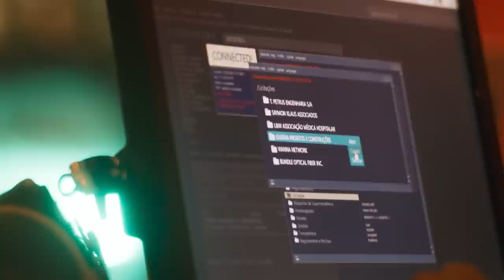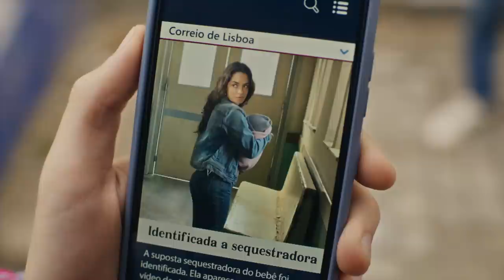Gloria Perez compartilha detalhes do processo criativo de Travessia | TV Globo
Tudo começa em um papel em branco. Gloria Perez compartilha com a gente o processo criativo para se escrever uma novela. A autora de 'Travessia' conta curiosidades da trama, que estreia dia 10, aqui na telinha da TV Globo. ✨